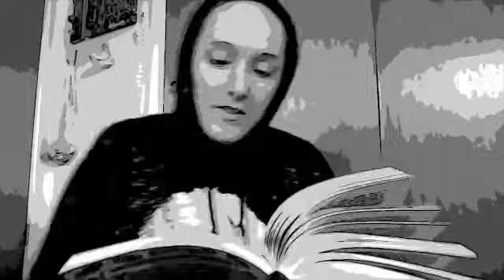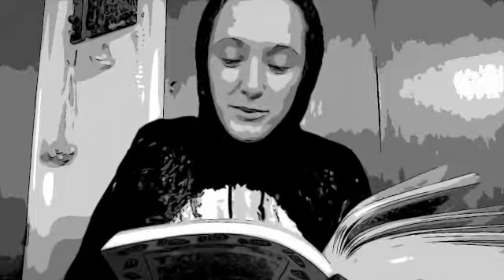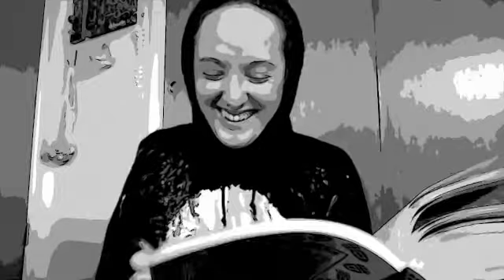American Indian Legends: Pt 91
Such a great tale for sure!

I also have a channel on Vimeo called Bookshelf Fellowship.
• Intuitus Rete Art Page on Facebook
MeWe: @GallusPublicanus
Minds: @DatumAuxilium
Locals.com: @SigillumClypeus